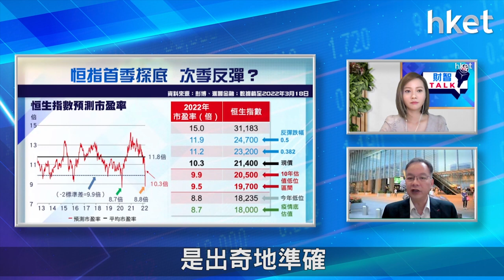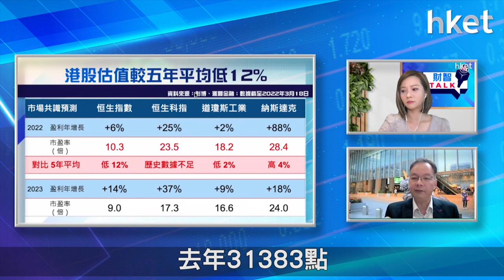【ET財智Talk】恒指第二季有望反彈 最多可升至甚麼水平？ （2022年3月24日）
滙豐金融服務（亞洲）投資策略主管劉紹文《ET財智TALK》分析指，港股有望在第二季迎來反彈，投資者現時應如何部署？哪些板塊有望強勢反彈？恒指最多可反彈至甚麼水平？